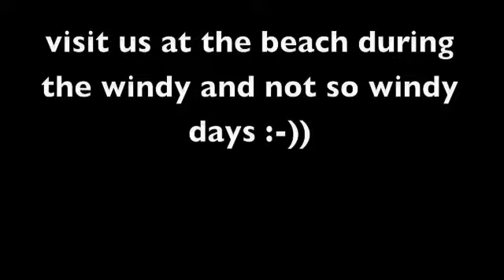...a not so windy Sunday at Windsurfcitycyprus, Mackenzie Beach Watersports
It was one of those not so windy Sundays (weekend conspiracy :-)), but it seems that people enjoyed it and made the best out of it.